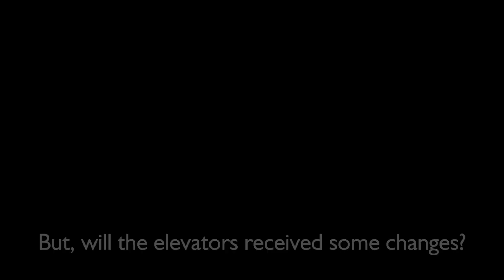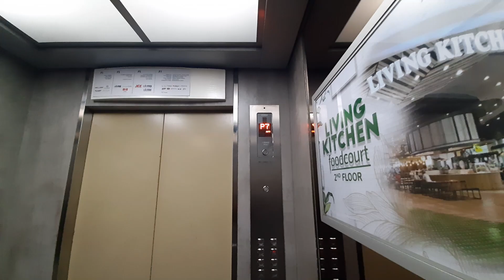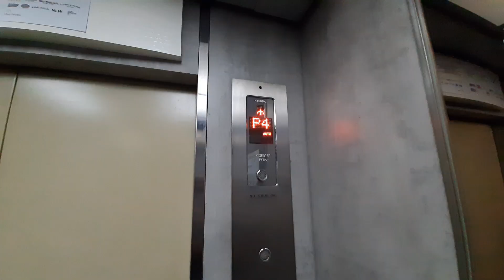Hyundai STVF Traction Elevator - Living World Alam Sutera (Carpark)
𝗤𝘂𝗶𝗰𝗸 𝗥𝗲𝘃𝗶𝗲𝘄
- Nice cab
- Decent elevator
- A bit shaky

𝗘𝗱𝗶𝘁𝗼𝗿𝘀
Thumbnail: Canva

𝗠𝘂𝘀𝗶𝗰
Guitar House - josh pan
Anywhere - Ikson

𝗧𝗮𝗸𝗲𝗻 𝗗𝗮𝘁𝗲
6 August 2024

Lift Infobox icons by Freepik